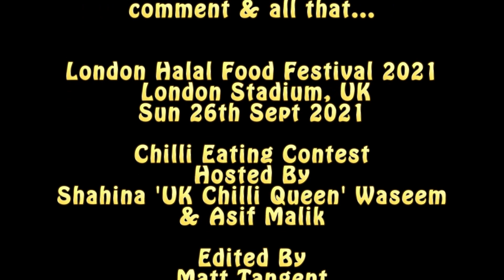🌶 Chilli Eating Contest from the LONDON STADIUM - Throwback to the Halal Food Festival 2021!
Welcome to our first video of 2022! And this is special! This video takes us back to September 26th 2021 and the first of two Chilli Eating Contests at the London Stadium, UK, which hosted the Halal Food Festival 2021! The UK CHILLI QUEEN was asked to host the competition and it was a really fun event. Nothing makes us feel better than when people come up to us after a contest and tell us how much they enjoyed it!

BUT, the reason we are sooooooo excited to share this is because the organisers have INVITED US BACK! Yup, along with the WORLD CHAMPION UK CHILLI QUEEN to host again, the League Of Fire will be hosting the first official Chilli Eating competition of 2022 at the London Muslim Shopping Festival 2022 at the humongous ExCel London exhibition center!

If you're reading this and you think you're tough enough, come along! EVERYBODY IS WELCOME! There will be loads of cool exhibitors, a whole range of delicious food stalls and special guest appearances all day long!

The Chilli Eating comp. is scheduled for 3.30pm on Saturday 26th March, 2022 (NEXT SATURDAY)!